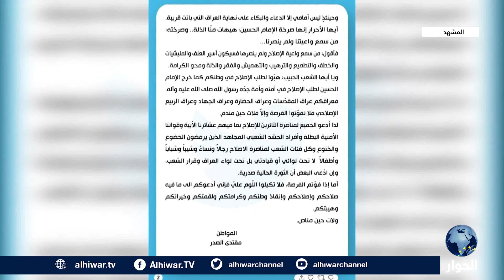العراق.. دعوات لتوسيع الاحتجاجات في ظل تحذيرات من حرب أهلية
الصدر يدعو إلى توسيع الاحتجاجات مع استمرار اعتصام مناصرية في البرلمان، توسع إلى أين؟
الإطار التنسيقي يدعو للتظاهر في بغداد ومخاوف من صدام مع الصدريين، هل يحدث الصدام؟
دعوات محلية ودولية للتهدئة والحوار في العراق، هل تتأزم الأوضاع إلى حرب أهلية؟

المشهد | 01 أغسطس 2022 | يحيى سالم يستضيف كلا من:
جاسم الشمري، الكاتب والباحث العراقي.
أيمن خالد، الكاتب والمحلل السياسي.